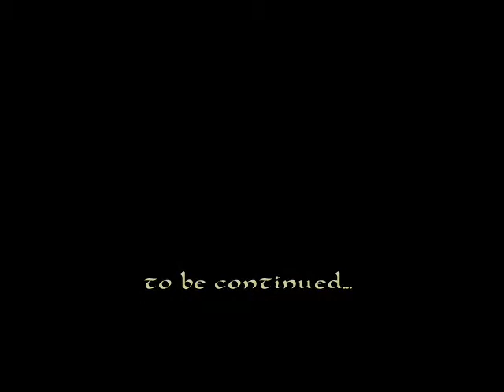Sacred Plus.wmv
Bande annonce du jeu PC Sacred Plus n°1,ajoutée le 01 avril 2012